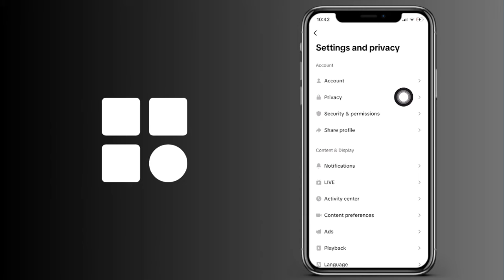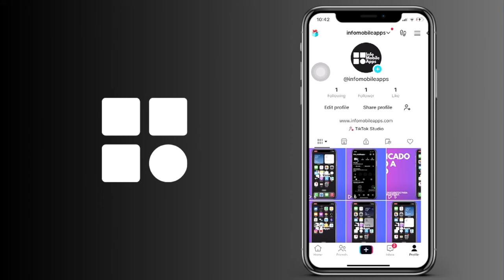Cómo ver dónde están los mensajes directos en Tik Tok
Cómo saber dónde están los mensajes directos en Tik Tok